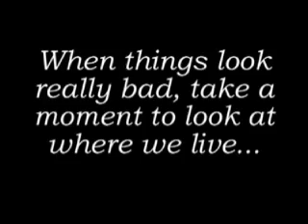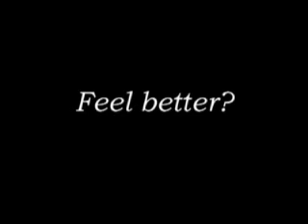When things look really bad...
Our world in all its glory...